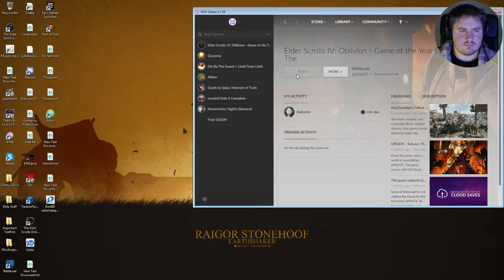Game #255 - Elder Scrolls: Oblivion [4/9]